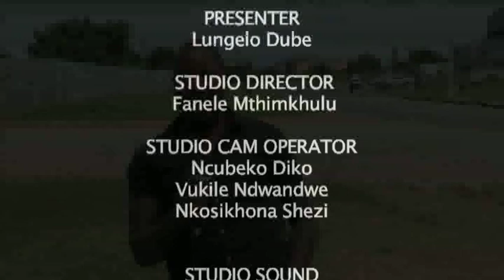twenty1 issues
1kzntv youth talk show twenty1 issues